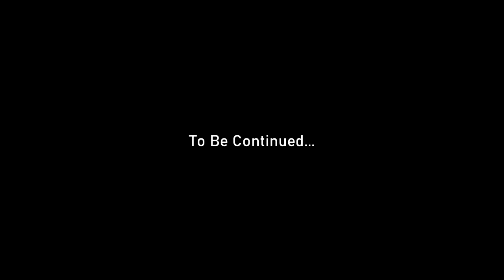Daihatsu Logo Mishaps Episode 1: Life Update (2020 Remake/Remade)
[Tantums: None]
[Nuclear bombs: None]
[Fourth Wall Breaks: 1]
[Triggered: None]
[Crotch Kicks: None]
[Barfing: None]

Partner Rating: TV-14 DLSV
Show: Daihatsu Logo Mishaps
Season: 1
Episode: 1
Release Date: 8:48 Am
Year: 2020
Today: Friday